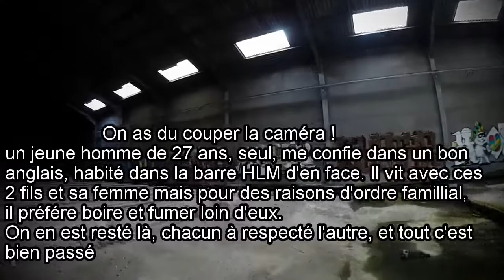URBEX : Cimenterie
Je vous embarque avec moi pour une nouvel exploration urbaine.
Cette fois ci, c'est une ancienne cimenterie !!!
Pas trop d'information à son sujet, juste que la ville souhaiterait faire une réhabilitation pour des logements sociaux .